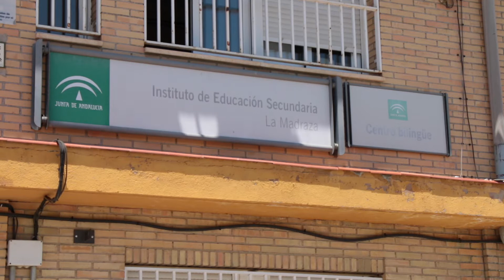I CONCURSO DE RADIO ESCOLAR - IES LA MADRAZA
Programa Educativo.
IES La Madraza, ganadores del I Concurso de Radio Escolar
en la categoría B.